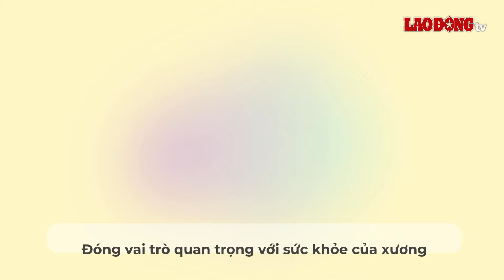5 nguồn canxi thực vật gần gũi giúp trẻ phát triển xương | Báo Lao Động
BÁO LAO ĐỘNG | Một số thực vật dễ kiếm, gần gũi trong cuộc sống là nguồn canxi giúp xương trẻ chắc khỏe, tăng chiều cao.

* Đường dây nóng: 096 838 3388